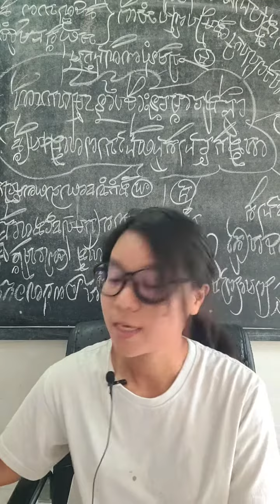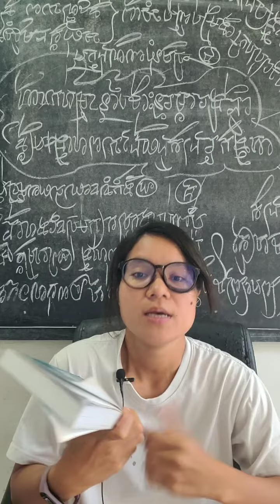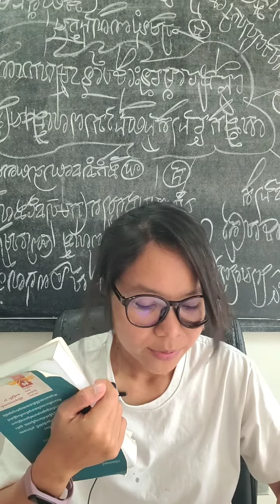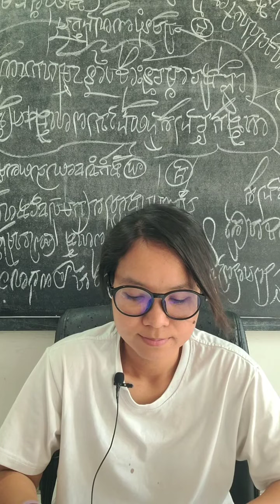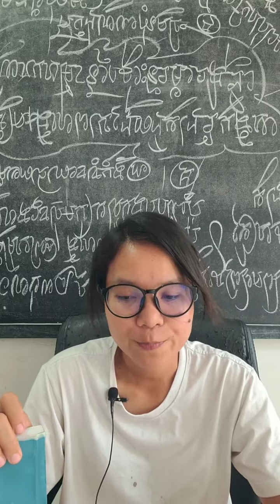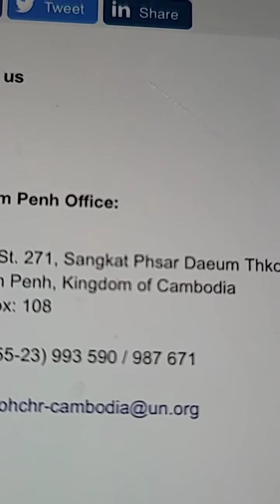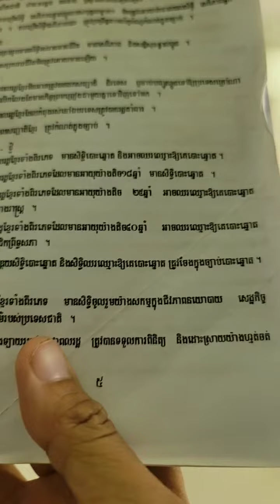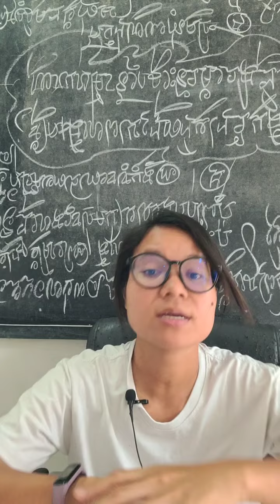ច្បាប់សិទ្ធិមនុស្សកម្ពុជា ត្រូវបានការពារដោយរដ្ឋធម្មនុញ្ញ មានន័យយ៉ាងដូចម្ដេច? (ភាគទី៦៤)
ទំព័រហ្វេសបុក/  សន្ធិសញ្ញាសន្តិភាពទីក្រុងប៉ារីស៍ស្ដីពីកម្ពុជា
ទាក់ទងស្នើសុំសៀវភៅ /
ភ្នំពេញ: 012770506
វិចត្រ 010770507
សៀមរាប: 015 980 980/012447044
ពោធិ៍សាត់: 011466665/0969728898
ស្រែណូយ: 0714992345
សូមទាញយកឯកសារ កិច្ចព្រមព្រៀងនេះតាមរយៈ៖
១. សូមអានឯកសារនេះ ជាភាសាខ្មែរ (ច្បាប់ដើម ជារូបថត)
២.សូមអានឯកសារនេះ ជា ៥ភាសា ឆ្លាស់គ្នា អង់គ្លេស បារាំង ចិន រូស្ស៊ី និង ភាសាខ្មែរ ចាប់ពី ទំពរ័ ២៧ ដល់ ៣០៦ ពី អង្គការសហប្រជាជាតិ៖
៤. សូមទាញយកច្បាប់សិទ្ធិមនុស្ស​កម្ពុជា៖
 សន្ធិសញ្ញាសន្តិភាពទីក្រុងប៉ារីស៍ស្ដីពីកម្ពុជា បន្តរផ្សាយឡើងវិញ